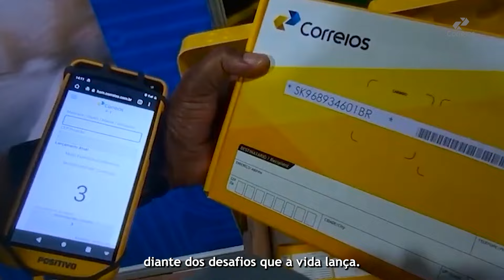Novo mote dos Correios faz referência ao presente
Uma única palavra pode se desdobrar em significados múltiplos.

A palavra presente, por exemplo, que se oferece em sinal de consideração, atenção, amor ou amizade, é também a palavra que significa presença, a sensação de pertencimento.

Mas se presente é estar, presente também é saber ser: acessível, a mão estendida, a segurança que apoia, a rede de suporte e solução para os desafios que a vida lança.

Presente é também o momento da ação. É o hoje, é o agora.

Com 361 anos de serviços ao Brasil, os Correios representam todas essas definições da palavra presente para o país e todos os brasileiros.

Por isso, neste ano, o lema das nossas mensagens será "Correios, presente pra você".

Com isso, confirmamos um dos pilares da nossa marca que é Brasilidade e Inclusão e um dos conceitos da nossa identidade corporativa, que é estar na vida dos brasileiros.